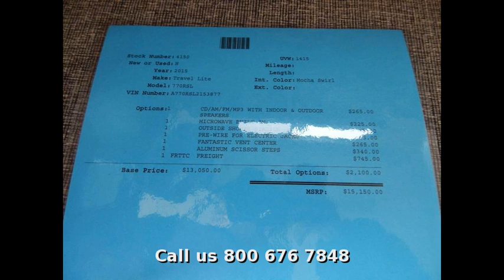2015 Travel Lite Travel Lite 770RSL, Truck Camper, in Escanaba, MI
This is designed to go on an eight foot box or a six foot truck box!  Half ton tow-able and ready to haul your boat or other recreational toy.  Travel like an RV but without the expense.